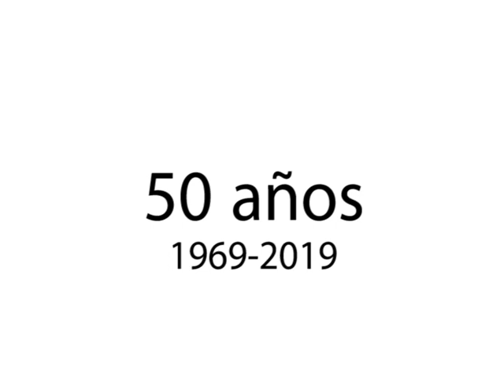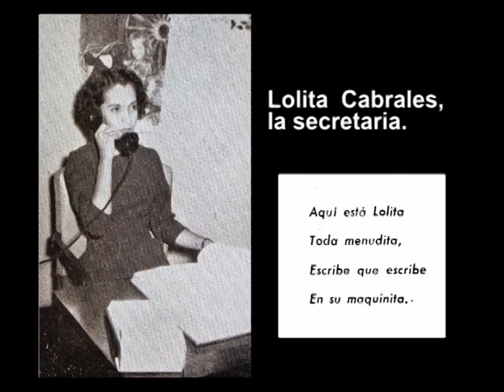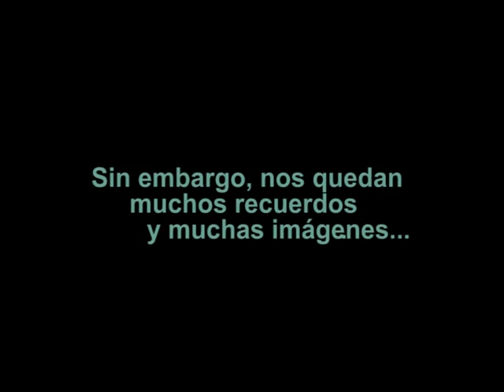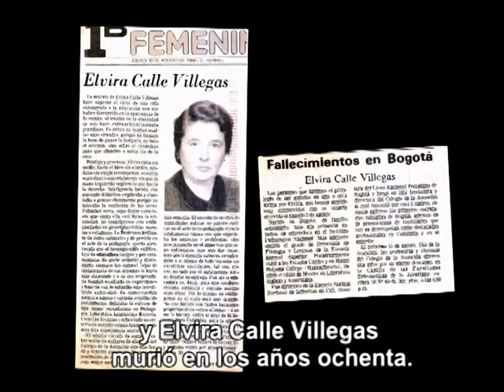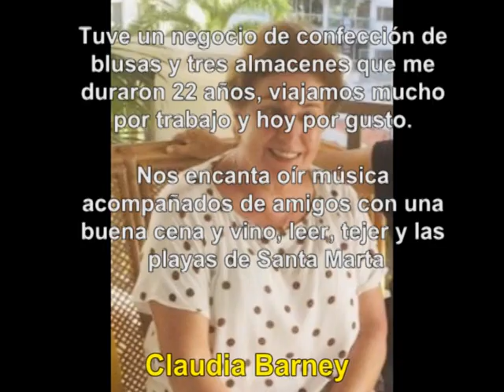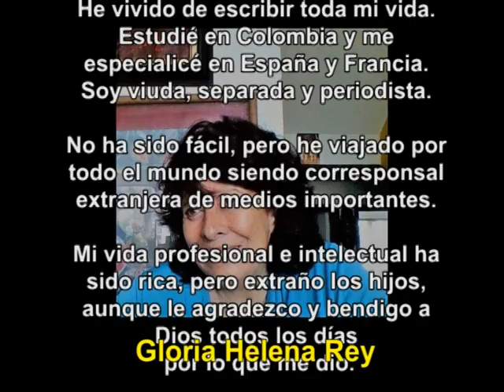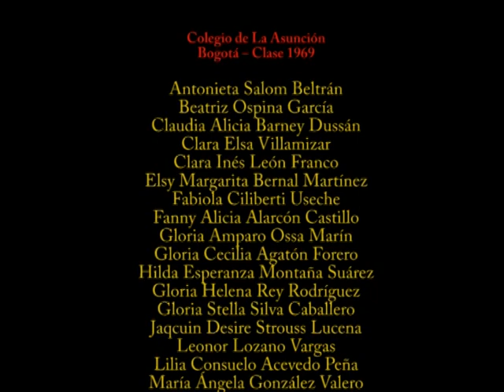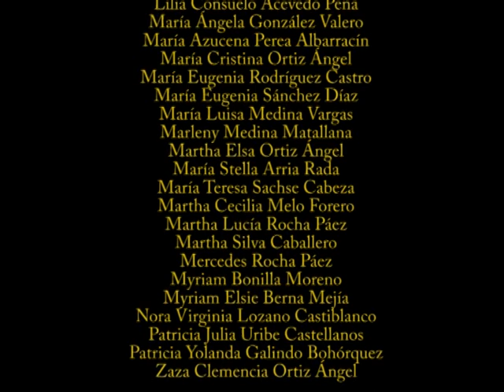Colegio de la Asunción, clase 1969 - reunión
Video conmemorativo del encuentro entre las egresadas del desaparecido encuentro de egresadas del Colegio de La Asunción (Bogotá) en 1969